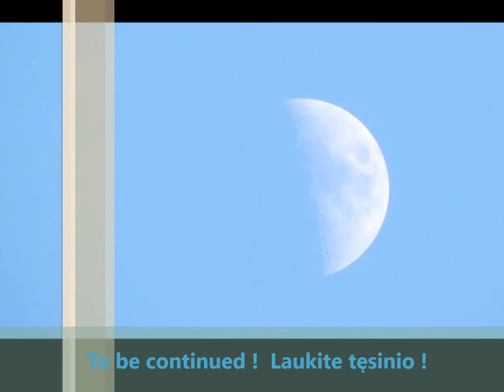My vessel Akvile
About my ship.